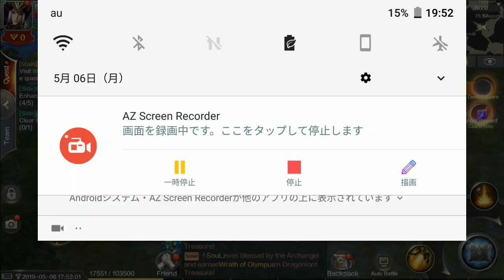【日本配信前】MU：奇蹟の覚醒#2（MU Origin2） 面白い携帯スマホゲームアプリ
↓海外版のダウンロード（Download）はこちら↓
android
※海外ゲームの為、安全性は保障しかねます
DLはあくまで任意でお願いします